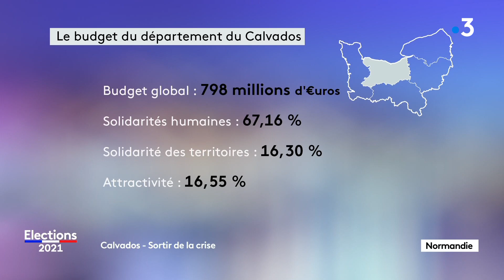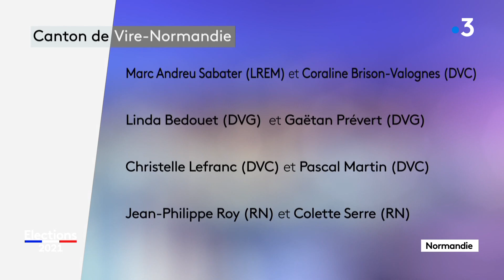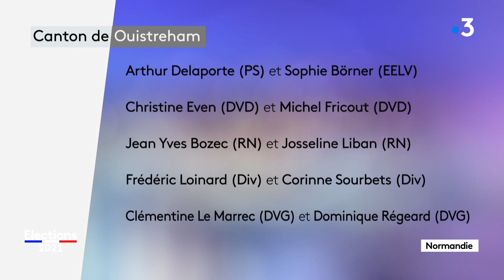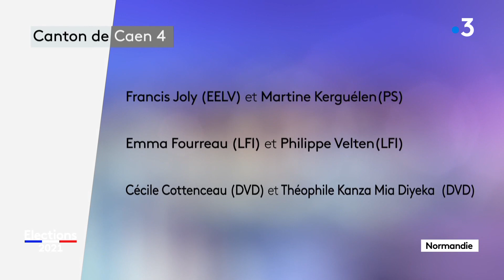REPLAY. Départementales 2021 dans le Calvados : revoir le débat des élections sur France 3 Normandie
Les 20 et 27 juin 2021, les habitants de la Seine-Maritime sont appelés à voter pour les élections départementales ; Quels sont les enjeux du prochain scrutin dans le département du Calvados ? Etat des lieux, contexte politique et perspectives sont passé en revue lors du grand débat du 1er tour diffusé sur France 3 Normandie.

Un débat animé par Gwenaëlle Louis depuis le dôme de Caen avec pour invités :
• Jean-Léonce Dupont, (UDI) candidat dans le Canton de Bayeux.
• Marc Andreu Sabater  (LREM), candidat dans le Canton de Vire Normandie.
• Philippe Chapron (RN), candidat dans le Canton de Trévières.
• Cédric Nouvelot (LR), candidat dans le Canton de Courseulles sur Mer.
• Arthur Delaporte, (PS) candidat dans le Canton de Ouistreham.
• Jules Joseph-Geneslay, (LFI) candidat dans le Canton d’Hérouville Saint Clair.
• Francis Joly (EELV) candidat dans le Canton de Caen 4.